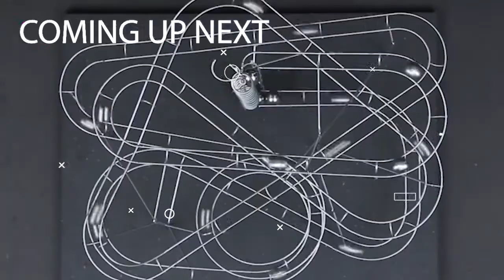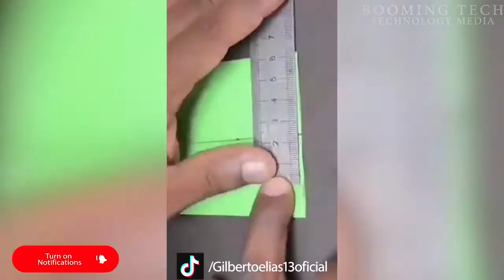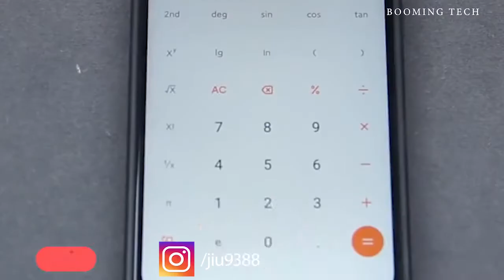NEXT LEVEL WORKERS THAT AMAZE YOU.►1. BOOMING TECH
In this video, we showcase some of the most amazing and skilled workers in the booming tech industry. From developers to designers, these professionals are pushing the boundaries of what's possible with their innovative ideas and exceptional skills.

You'll witness how they're taking tech to the next level, creating cutting-edge software, apps, and tools that are changing the way we live, work, and interact with the world around us. These are the individuals who are shaping the future of technology.

Join us as we explore their work and gain insight into what makes them so exceptional. From coding wizards to UX/UI masters, you'll be blown away by the level of creativity and ingenuity on display.

So if you're ready to be inspired by the next generation of tech workers, then be sure to check out this video. Get ready to witness some truly mind-blowing talent!

social worker,
worker synonym,
worker compensation,
hard worker synonym,
licensed clinical social worker ,
light worker,
laborers union,
hard worker,
hard working,
miracle worker,
social worker salary,
co worker,
construction worker,
longshoreman,
social worker jobs,
part timers,
amazon union,

hard worker quotes,
hard worker synonym,
hard worker synonyms,
synonym for hard worker,
synonyms for hard worker ,
hard worker,
working hard,
hardworking ,
another word for hard worker
hard worker meme
hard worker in spanish
hard work definition
hard worker definition
word for hard worker
hardworker
dedicated and hardworking
hard worker thesaurus
hard worker meaning
hardworking meaning
how to be a hard worker
another way of saying hard worker
hard work meaning
hard working dedicated
hard working worker
hard working examples
hardworkingly
a hard worker
very hard work
you are a hard worker
definition of hardworking
being hardworking
diligent and hardworking
hard work in latin
hardworking and diligent
describe a hard worker
she is hardworking
the hard work
extremely hard work
he is hardworking
hard working man meaning
such a hard worker
not hard working
he is a hard worker
diligent hard working
most hard working
hardworking in spanish translation
about hard working
examples of being hardworking
she is hard working
meaning of hardworking
the miracle worker
click worker
worker
working hard
social worker degree
iww
office worker
what is a social worker
white collar job
blue collar worker
way maker miracle worker
work union
soul worker
another word for hard working
construction worker salary
windows module installer worker
windows modules installer worker
clinical social worker
how to become a social worker
st joseph the worker
white collar worker
migrant worker
trade union
ironworkers union
day labor
contingent worker
what does a social worker do
school social worker
steel worker
community health worker
case worker
amazon warehouse worker